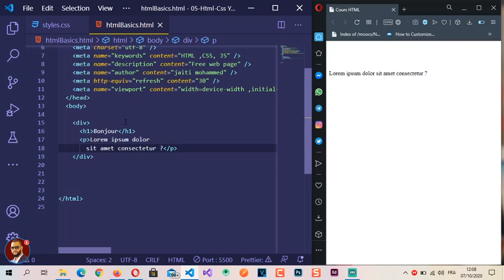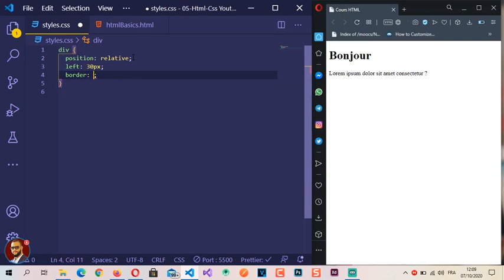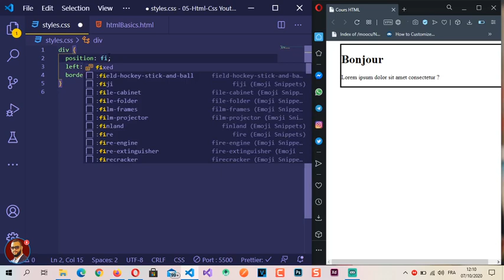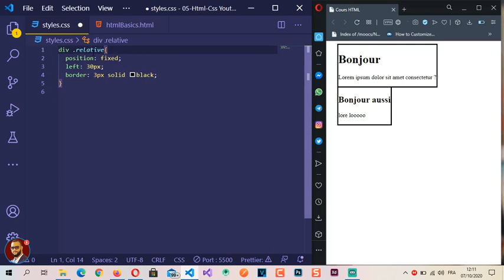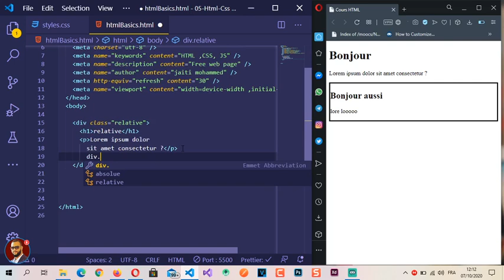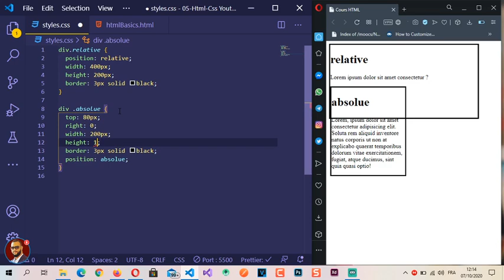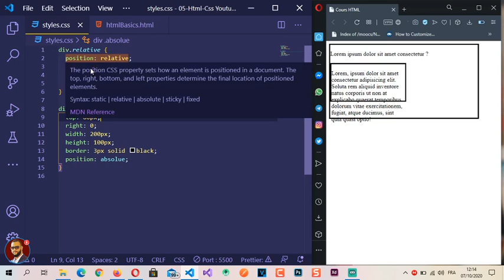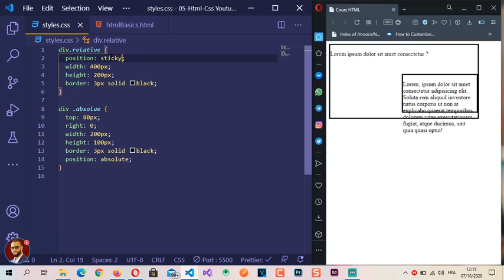28 - Position CSS en DARIJA